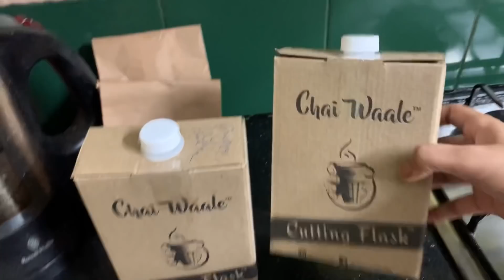Best News Ever!! A Happy Reunion | Tested Negative for COVID | Lockdown Vlog | Nakshathra Nagesh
Usually, My Happiness Meter is 100% Now It's 200% because of an amazing Family Reunion and also most importantly I have been tested negative for COVID. Sorry for the Low Quality. I Have to Do this on My Own because of the Lockdown.

Virtual Hugs ❤❤😍😍